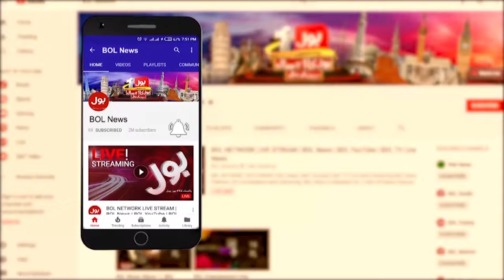Pakistan And China Strategic Coordination | CPEC updates | Ishaq Dar In Action | Breaking News